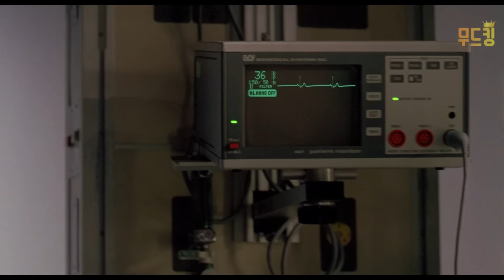네이버 평점 9.17 실화 기반의 따뜻하고 감동적인 영화 [영화리뷰 결말포함]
철목련 (Steel Magnolias, 1989)